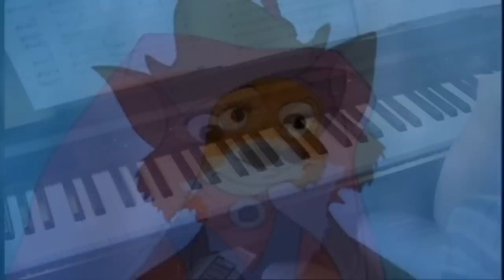Love - Robin Hood (Disney) Piano